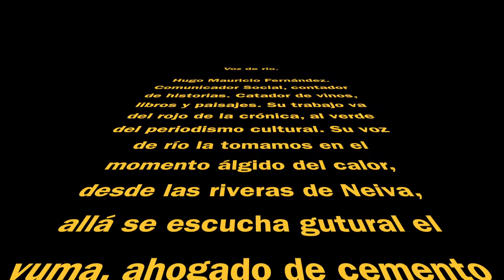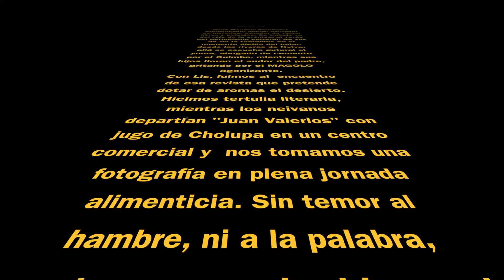Hugo Mauricio Fernández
Para Literatura y Mistela tomamos la voz  de Hugo Mauricio, al medio día de Neiva y su voz ronca aparece humedecida por el río que roza la cadera de esa mujer morena, quemada por el sol y que nos emociona llamar NEIVA.